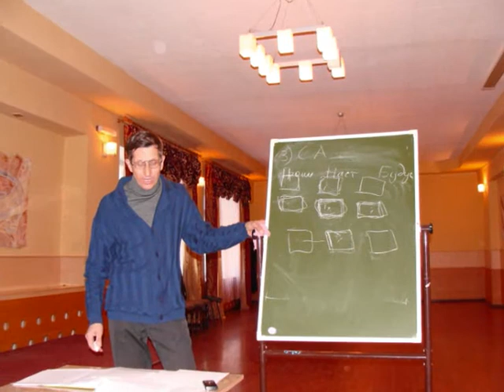Конференция писателей Иркутской области. 2010.wmv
Конференция писателей Иркутской области. 2010.